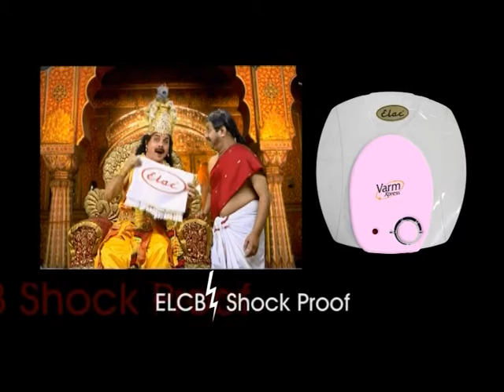ELAC 2012 TELUNGU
The Thelungu version of the same Tamiz advt of 2010. I just mimicked
NTR voice for Krishna.